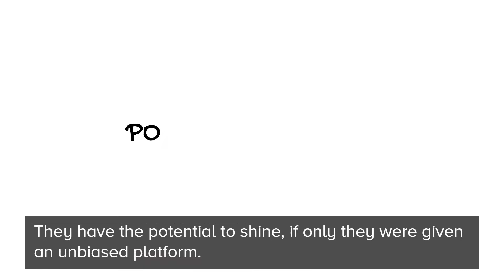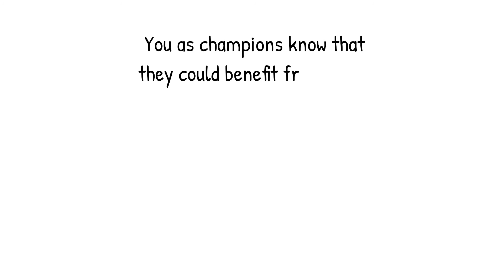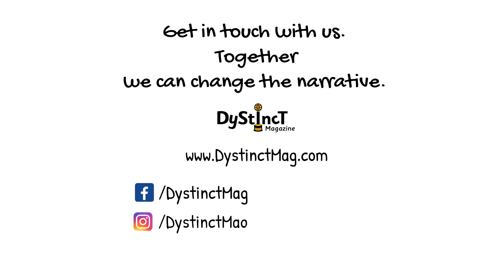Share your child's journey with the Dystinct Magazine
Share your child's story with Dystinct Mag! Do you have a dyslexic child whose efforts go unrecognised? A child whose unique talents only you as parents can see. A child who tries very hard but the system which is designed to compare kids against standard benchmarks fails to recognise, slowly chipping away at their self-esteem year after year. Reading and writing dominates the system where our children feel lost and unappreciated.

Awards, certificates and recognitions are mostly out of their reach at school. Worse still they’re somehow expected to be content with consolation certificates and perseverance awards which are a painful reminder of how their hard work is measured against yardsticks that regular kids cruise through with little effort. They have the potential to shine, if only they were given an unbiased platform. Our children were born different. They were born distinct. The society isn’t designed for different.

We are determined to change the narrative around dyslexia. We at Dystinct Magazine want to recognise their capabilities outside of reading, writing and ordinary lack luster school skills.

We want to provide them a platform to acknowledge their talents big and small, to nurture their little quirks which could be stepping stones to something much bigger than what ordinary minds can perceive. A little nudge in the right direction is all they need to soar! We are here to help you, their champions, help them find their wings and fly.

We are interested in hearing about out of the box skills, talents and activities that your dyslexic children are excelling in.  It could be as simple as being in charge of their own garden or running their own business or they could be excellent at art or public speaking or just about anything that they are passionate about. You as champions know that they could benefit from being recognised for that. We'd love to make, being truly recognised for their value, a possibility for them and for you.

Get in touch with us and together we can change the narrative.